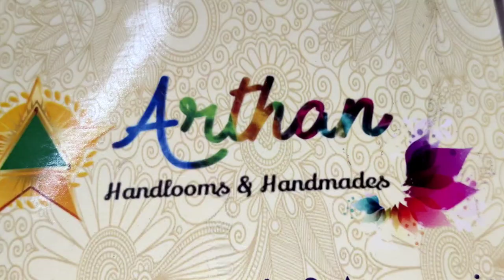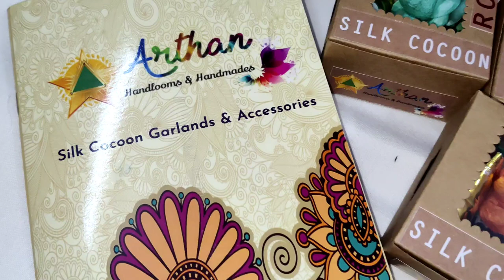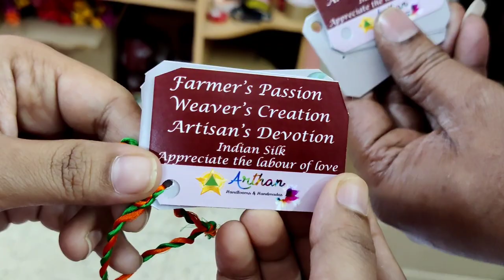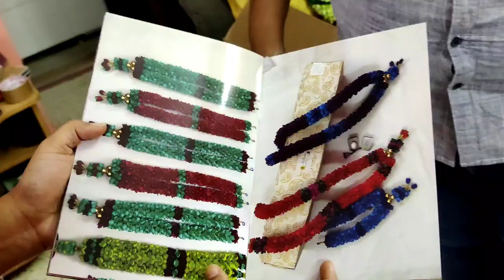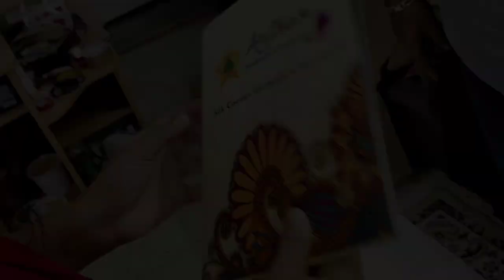💯ವರಮಹಾಲಕ್ಷ್ಮಿಗೆ ಅತಿ ಶ್ರೇಷ್ಠ ರೇಷ್ಮೆ ಹಾರ 100% Pure Silk Cocoon Garlands for Varmahalakshmi alankara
Hi friends, In this video I have shared 100% Pure silk cocoon garlands for Varmahalakshmi alankara.

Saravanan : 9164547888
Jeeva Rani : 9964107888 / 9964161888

I am Supriya Prakash... hope you all are doing good. First of all big thank u 🙏🏼💖 for giving your valuable time 🥰😘 and Stopping by my channel

I make different types of videos related Family, Pregnancy vlogs, makeup💄, hair care , skin care,  DIY , reviews ,Daily vlogs , haul, etc..., So please check them out...

ನನ್ನ ಫ್ಯಾಮಿಲಿಗೆ ನೀವು join ಆಗಬೇಕಾ ಹಾಗಾದರೆ
ವಿಡಿಯೋ ಇಷ್ಟ ಆದ್ರೆ ಯೋಚನೆ ಯಾಕೆ ಒಂದು ಮೆಚ್ಚುಗೆಯನ್ನ ಕೊಡಿ. 👍🏻

This channel is about Home remedies, Makeup, Beauty care, Beauty tips, Health Tips, Dialy Vlogs, and Haul, More information about Beauty Personal Care...

ಧನ್ಯವಾದಗಳು🙏🏼❤🙏🏼
@Kannada Vlogger Supriya